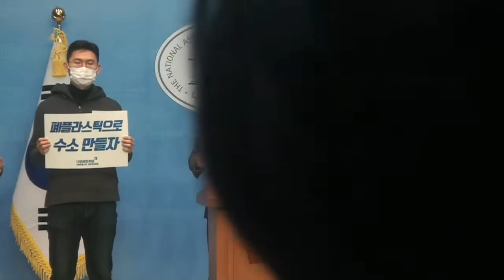더불어민주당 김용민 의원